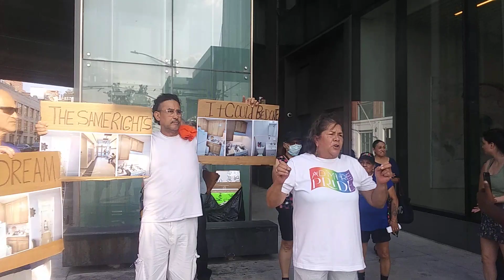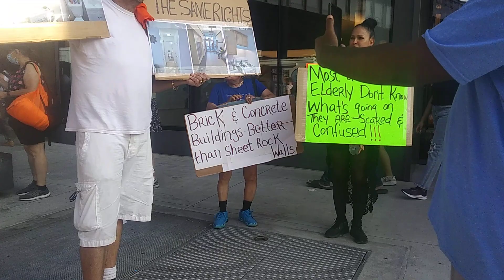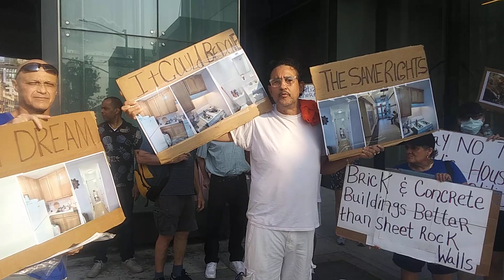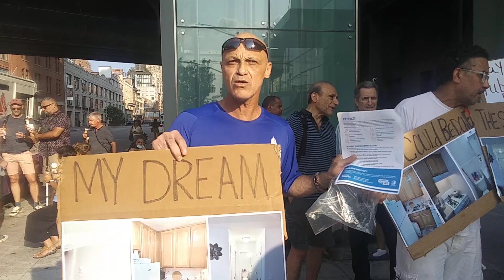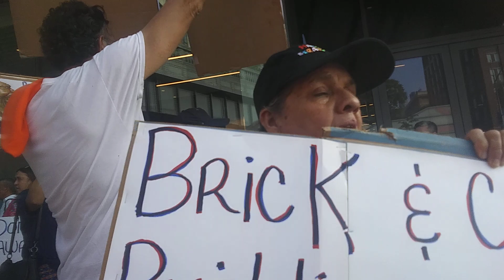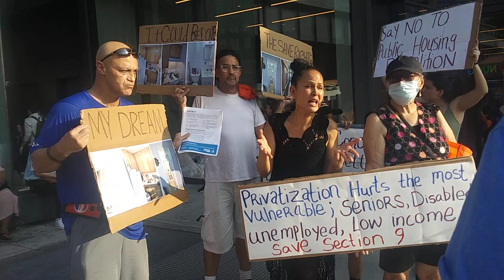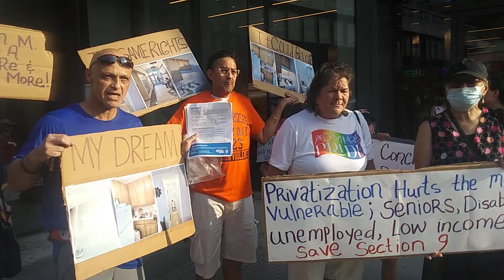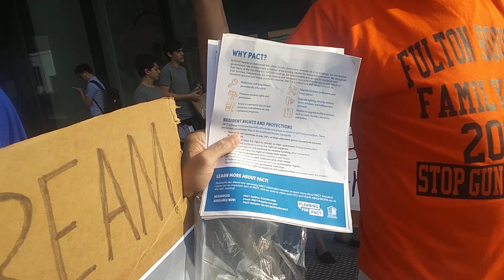NYCHA Housing Tenants protest against the destruction of their buildings.